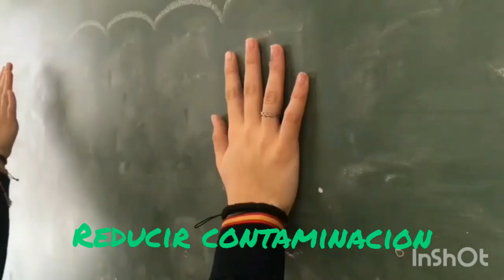Dejo mi huella para...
A través de nuestros gestos podemos dejar una huella ” buena” en el mundo. Creemos que podemos contribuir a vivir en un mundo mucho mejor.